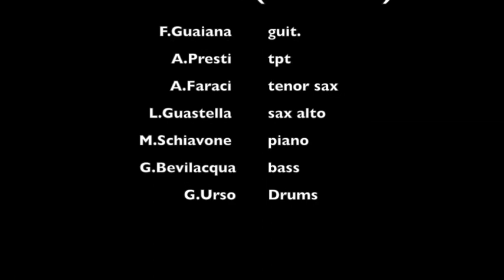FRANCESCO GUAIANA 'BANDHA' - BARCODES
Francesco Guaiana - guit.
Alessandro Presti - tpt
Alex Faraci  - tenor  sax
Letizia Guastella - alto sax
Mauro Schiavone - piano
Gabrio Bevilacqua - bass
Giuseppe Urso - drums
live at Tatum Art, Palermo, Italy